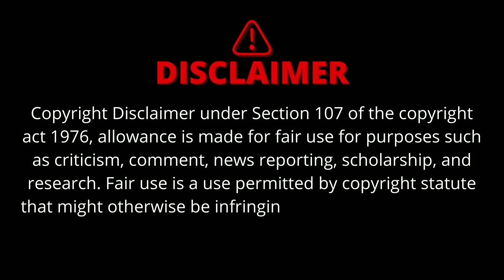Kabuliwala Trailer Mithun Chakraborty | Kabuliwala Official Trailer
Kabuliwala
Kabuliwala Mithun Chakraborty
Kabuliwala Trailer Mithun Chakraborty
Kabuliwala movie trailer
Kabuliwala official trailer
Kabuliwala Jio cinema
Kabuliwala Jio studios
Kabuliwala Trailer release date
Kabuliwala movie release date
Kabuliwala release date
Kabuliwala movie story
Kabuliwala starcast
Mithun Chakraborty Kabuliwala